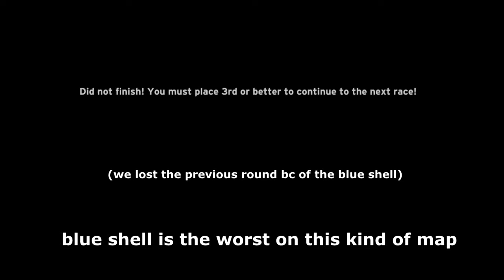Halo but it's 3 games in 1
Cursed Halo hehes 4 With Eridani